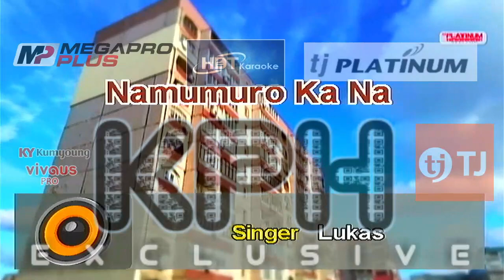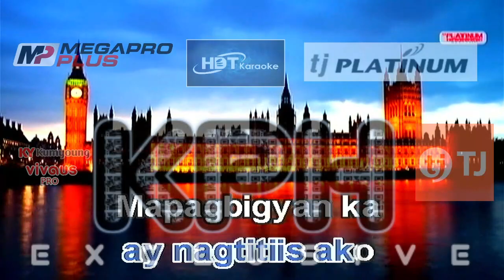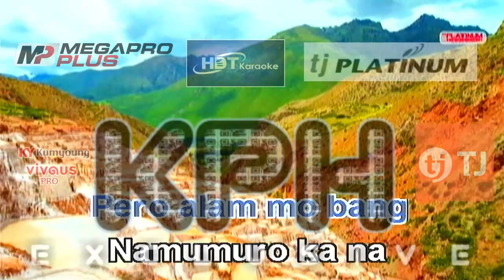(06705) Lukas - Namumuro Ka Na (karaoke)